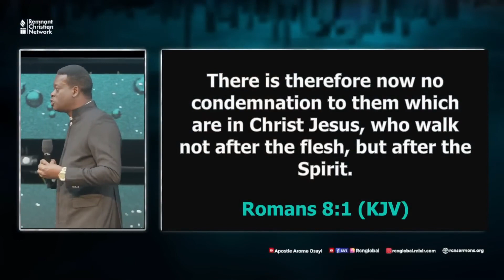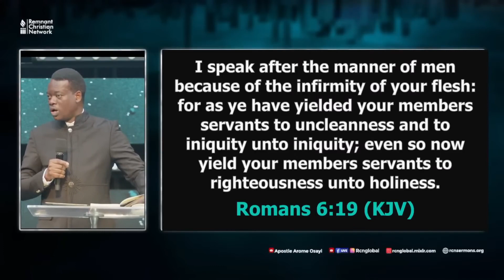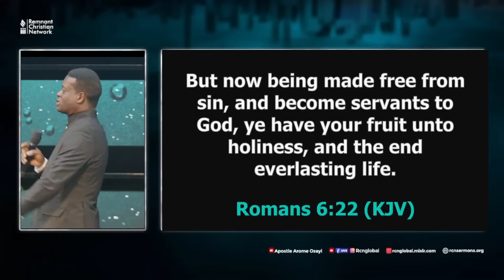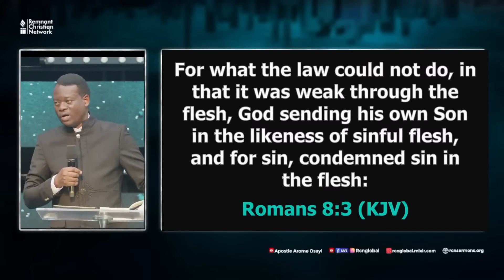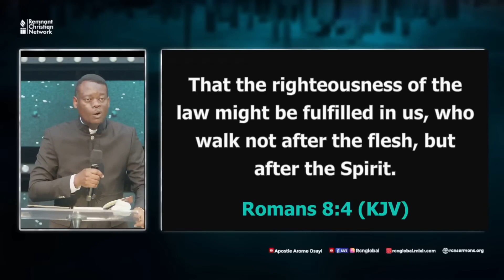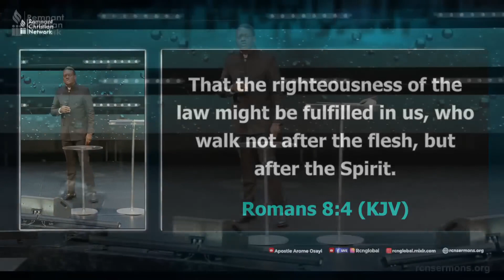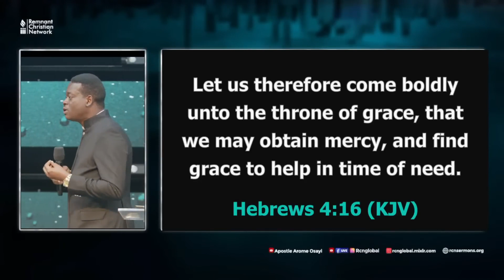IMPARTATION, POWER & PROPHETIC SERVICE WITH APOSTLE AROME OSAYI || DAY 3 || 30TH NOVEMBER 2022